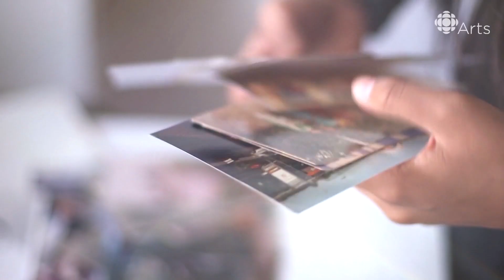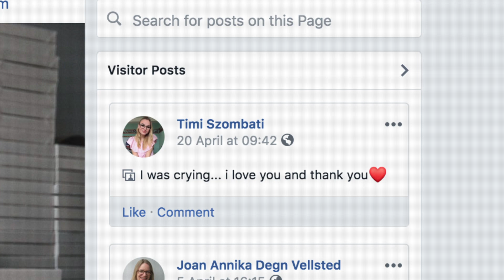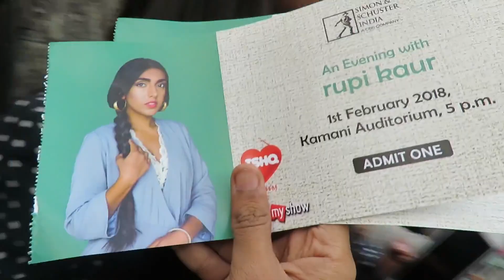Meet Rupi Kaur the Sikh Feminist Poet, Author, Performer, and Illustrator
Rupi Kaur is poet, illustrator, performer and a well-loved member of the Sikh community. She's authored two books: "Milk and Honey" and "The Sun and Her Flowers". Rupi was  honoured for her accomplishments at the Sikh Centennial Gala in 2019. This event is hosted by the Sikh Foundation of Canada in Toronto. We can't wait to see where Rupi goes next, and how she builds on her well deserved success.